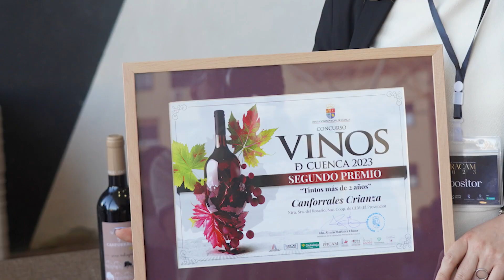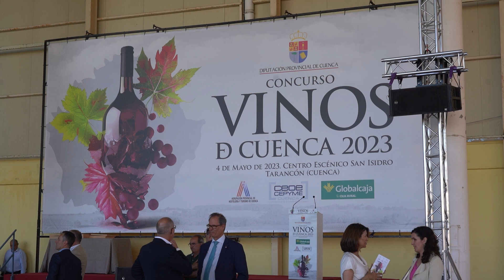DO La Mancha brilla en los Premios Vinos de Cuenca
La D.O. La Mancha triunfa en los XXIX Premios de VinosdeCuenca2023 de la Diputación Provincial de Cuenca, donde fruto de la dedicación constante, Bodegas Pedroheras y Bodegas Campos Reales, se han alzado con los dos primeros galardones, en las categorías de tinto joven y vinos de crianza. Desde aquí enviamos nuestra enhorabuena por un merecido reconocimiento. VinosdeCuenca #DenominaciónDeOrigen